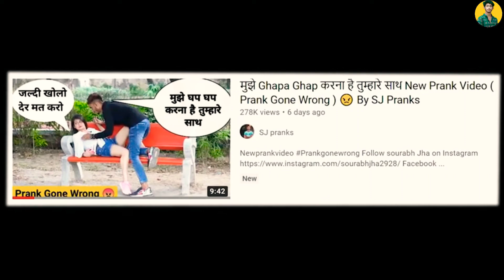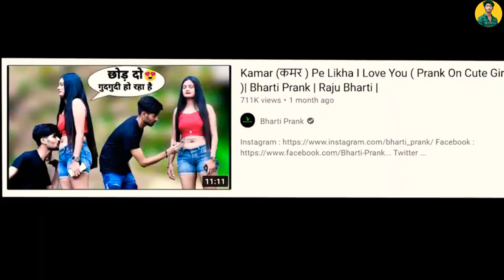kamar pe pappy prinks/these pranksther be stopped/mritunjoy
thnks for youtube
plz all frind share my all video
all others video my channel racomment

I wouid like to say something about the company on youtube i wovid like to work with all kinds of videos to givene that
plz youtube compani

Thnks for watching this my video